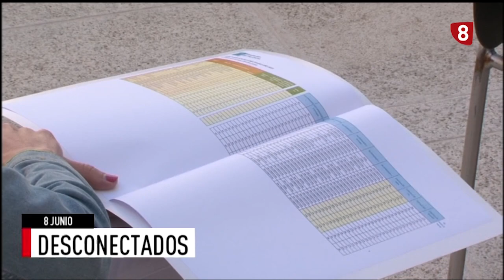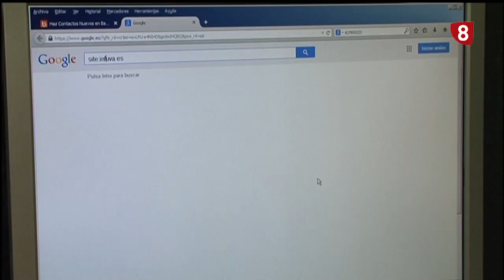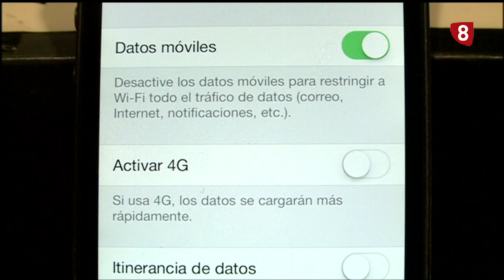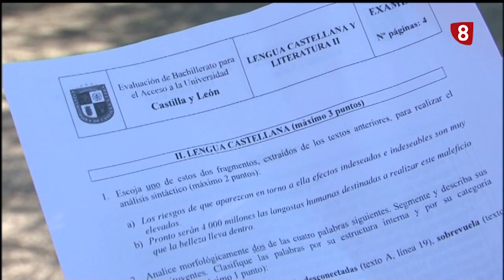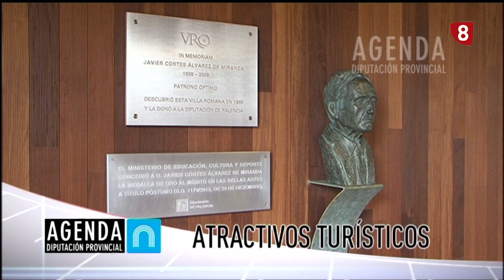Noticias 20:00h (8 junio de 2021) La 8 Palencia CyLTV